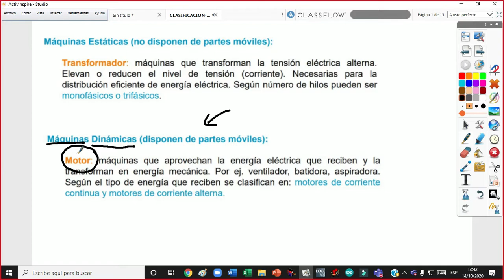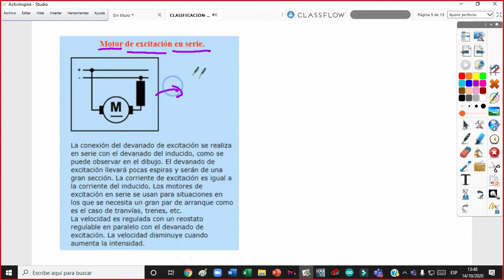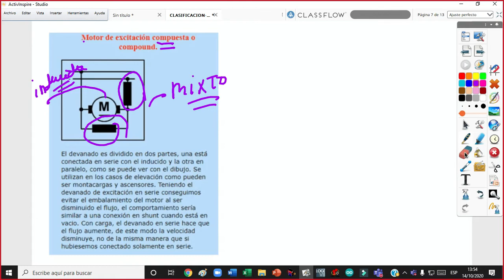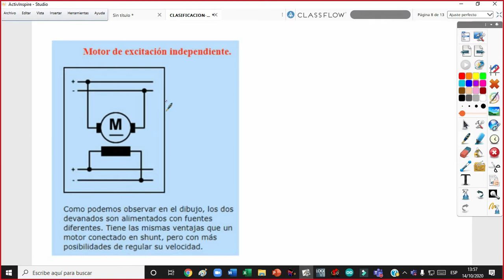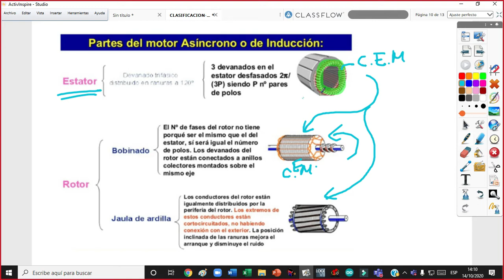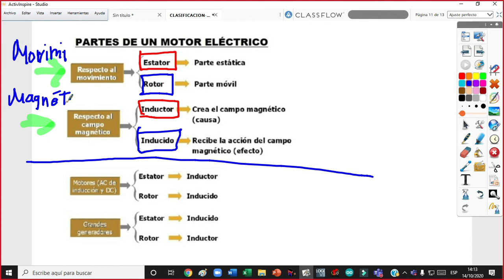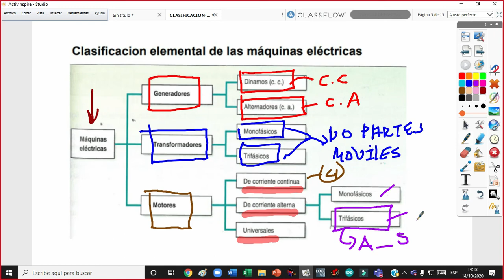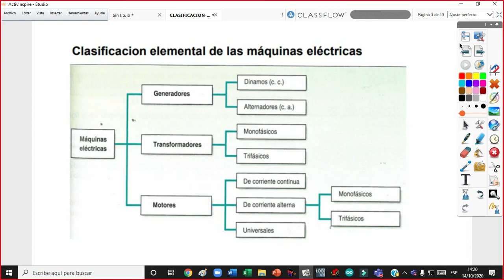CARACTERISTICAS MAQUINAS ELECTRICAS